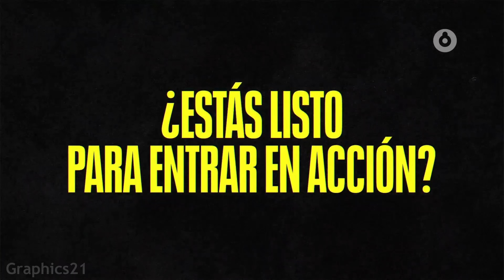Adrenalina - SPACE (Marzo 2024)